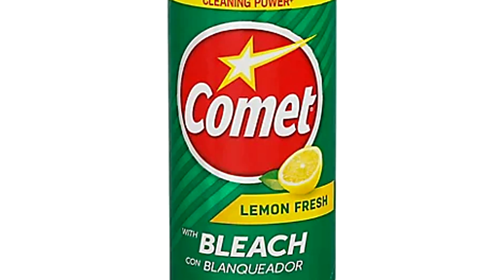WHERE IS THE SAMSUNG GALAXY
WHERE IS PLANET FITNESS?
WHERE IS WARIO WORLD?
WHERE IS MARIO GALAXY?